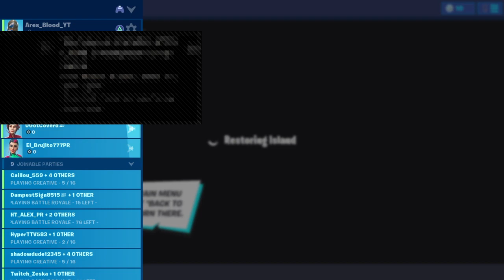Playing trio turnament